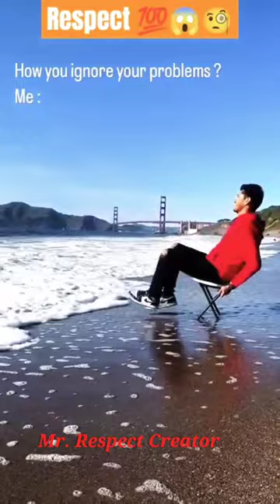Respect ☑️ Mr. Respect Creator respectshorts respect video#respectmoments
Your Qarase:-
Mr. respect Earth